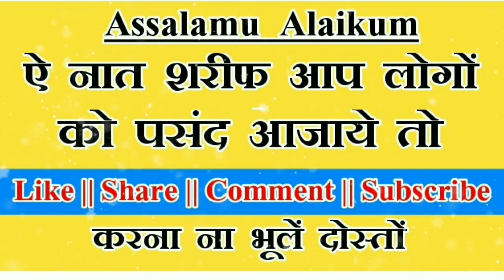बैठ कर तन्हाई में आंसू बहा लेती है माँ | Nasim Sahar Gayawi New Naat 2018 | माँ की ममता बहुत बड़ी चीज़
बैठ कर तन्हाई में आंसू बहा लेती है माँ | Nasim Sahar Gayawi New Naat 2018 | माँ की ममता बहुत बड़ी चीज़ है देसतों